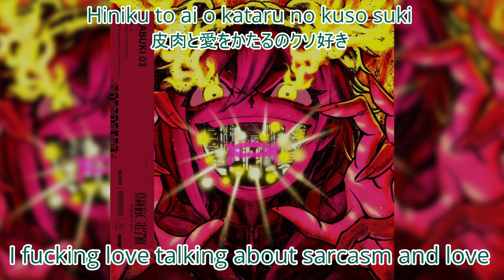Kabuki 03 by Ogami Matoi (VA: Yoshida Rinne) [English/Romaji Subs]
This beat is so 🔥!

Thanks go to @RedrumXVII  for all the help with translating

KABUKI 03 is a song by Ogami Matoi of the Kabuki unit. The song was written by Tokyo Gal, composed by Tokyo Gal and RYUJA, and arranged by RYUJA.